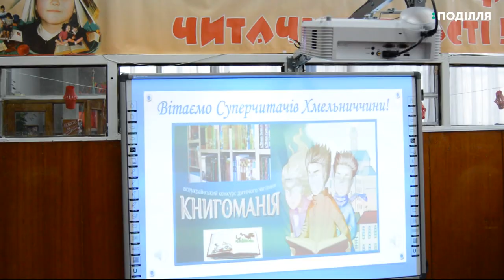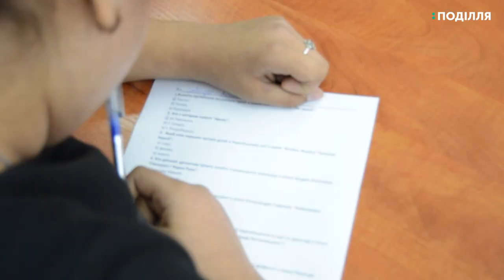Обрали кращого читача Хмельниччини серед учнів 7-их класів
Кращого читача Хмельниччини обрали сьогодні в обласному центрі. Визначали переможця у рамках Всеукраїнського конкурсу дитячого читання «Книгоманія». У Хмельницькій обласні бібліотеці для дітей імені Тараса Шевченка відбувся третій етап конкурсу, під час якого нагородили переможця. Обирали кращого читача серед учнів сьомих класів Хмельниччини.